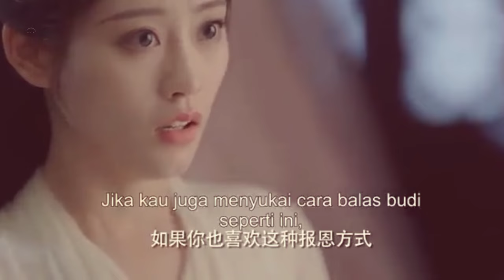DRAMA CHINA ROMANTIS TERBARU 2024 TERBAIK SUB INDO, KISAH CINTA DEWA NAGA DAN GADIS MISKIN CANTIK